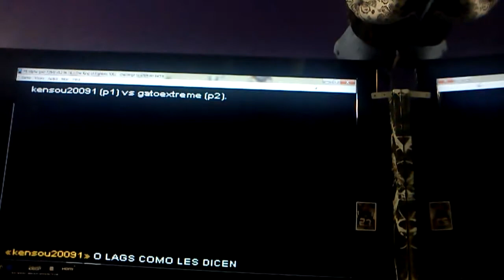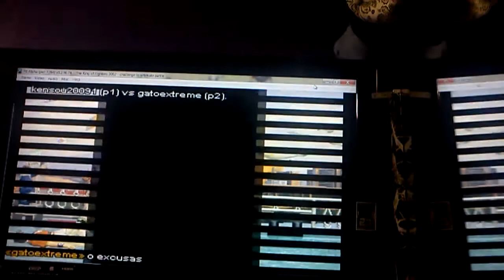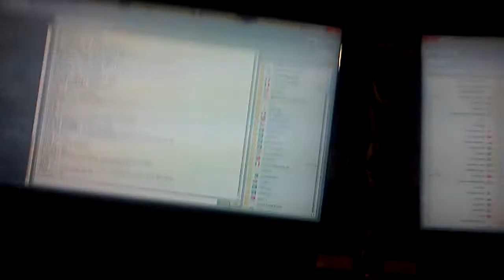Kof 2002 online kensou20091 vs gato xtreme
El amigo gato no acepta que avian lags de su lado jeje a�n as� no me gan� jeje